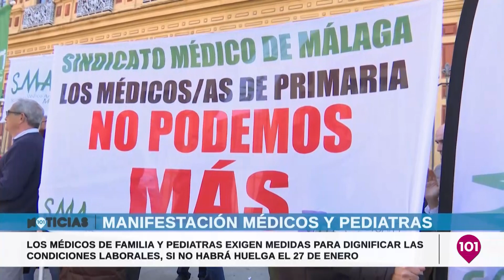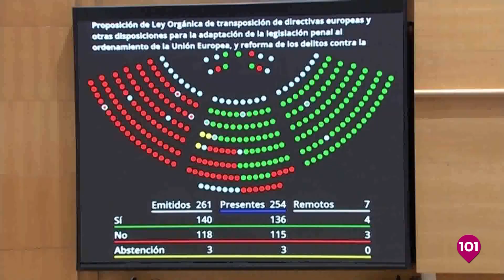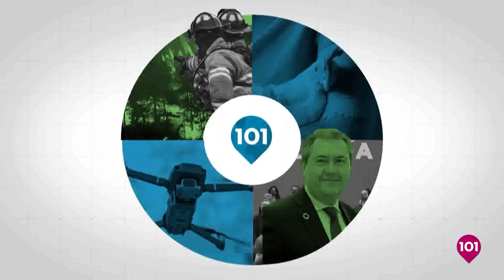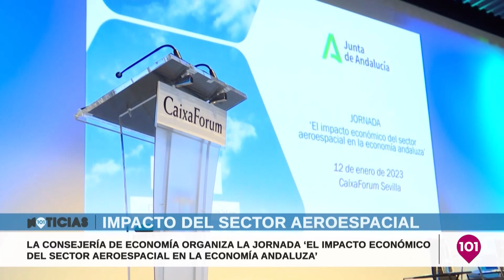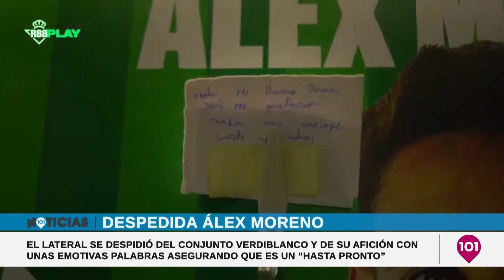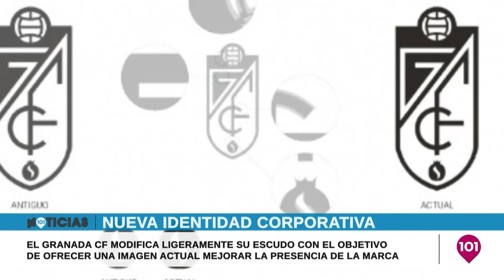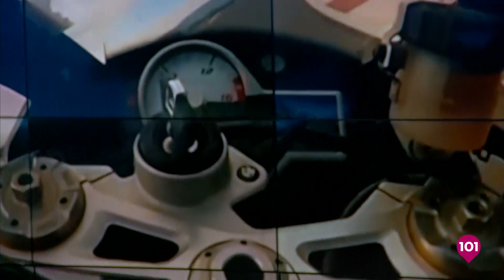Noticias y Deportes 12 enero | Toda la información de Andalucía en 101tv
Presentado por Luisa Chamizo y Mariano Nogales | Noticias Málaga | Sevilla | Granada | Córdoba | Granda | Cádiz | Jaén y Huelva Presentado por Mariano Nogales en 101tv

MÁLAGA | ANDALUCÍA | MÁLAGA | SEVILLA | ALMERÍA | CÁDIZ | CÓRDOBA | GRANADA | JAÉN | HUELVA | ESPAÑA | INTERNACIONAL | AXARQUÍA | ALMIJARA | TORROX | ANTEQUERA | RONDA |